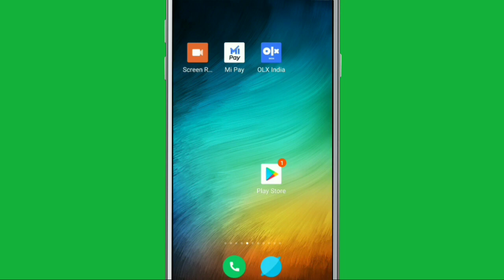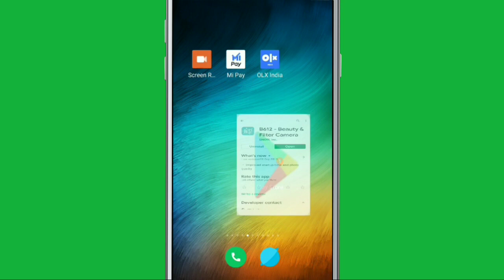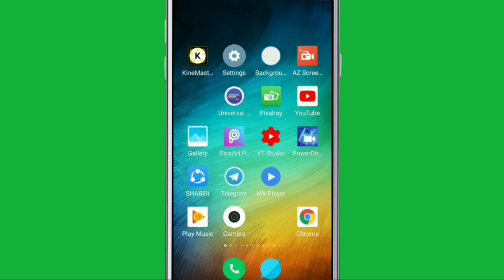How To Fix B612 - Beauty & Filter Camera all Problem Solve in Android